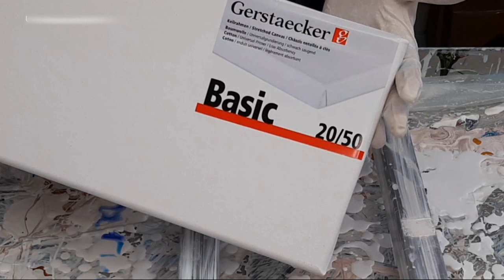#45 Konsistenz beim Pouring Teil 3 /Stylex + Vinylkleber/ Dutchpour + Swipe! Pouring Anfänger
Beim Kauf dieser Produkte unterstützt du meinen Kanal! Ich danke dir ganz herzlich!

Herzlich willkommen bei Pouring mit Nadine!

Hier nochmal die Mengenangaben aus diesem Video:
Untergrund:
Titanweiss 262g
Kleber 155g
Wasser 137g

Ultramarinblau 11g
Kleber 30g
Wasser 14g

Orange 14g
Kleber 48g
Wasser 18g

Himmelblau 9g
Kleber 43g
Wasser 14g

Wenn die Farben noch zu dickflüssig sind, Wasser, bzw. Pouring Fluid etwas erhöhen, bis die Farben dünn genug sind.

***Standard-Mischung:
2 Teile Vinylkleber weiß Artist Junior von Gersteacker
1 Teil Acrylfarbe
1 Teil Wasser
(1-2 EL Pouring Fluid von Kreul, ist kein Muss Wasser geht auch)
Da ich als Pouring-Neuling feststellen musste, das es nur sehr wenige deutsche Pouring-Videos gab, hoffe ich, Euch hiermit eine Freude zu machen und zu helfen.
Wie werden die Farben angemischt? Wofür verwendet man Silikonöl?
Wie versiegelt man die Pouringbilder? Welche Techniken gibt es?
Acrylic Pouring ist meine Leidenschaft. Hier könnt ihr Making Of Videos meiner Bilder sehen.

Jetzt wünsche ich Euch viel Spaß auf der Entdeckungsreise des Pourings!

Eure Nadine